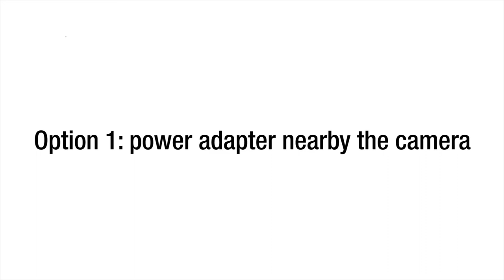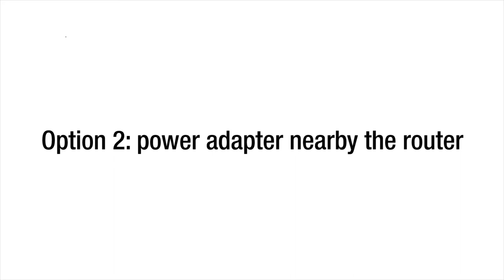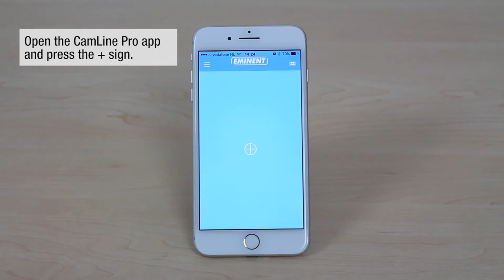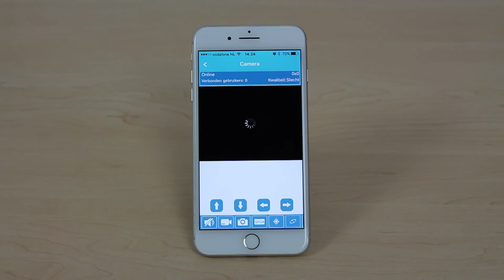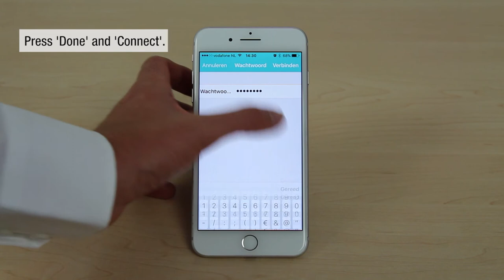EM6355 Outdoor Full HD IP Camera Unboxing & Installation (English)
In this video we are showing you how to connect the EM6355 Outdoor Full HD IP camera to your wired and wireless network. And how to add the camera to the free CamLine Pro app. Besides that, we are unboxing the giftbox of the EM6355.